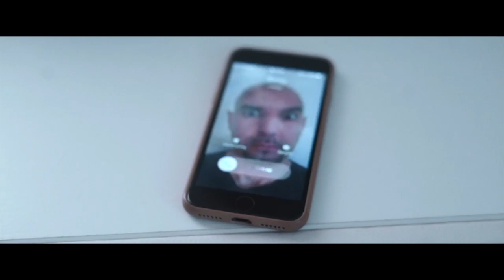Moreno X Chweeze – Les Jaloux ft Hassan Twil (Prod. Levy Pro)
De Antwerpse sensatie Moreno komt na zijn lang verwachte comeback single ‘Oh Enemy’ uit met zijn nieuwe zomer knaller ‘Les Jaloux’ in samenwerking met Chweeze, Hassan Twil en Levy Pro.

Beluister ‘Moreno X Chweeze – Les Jaloux ft Hassan Twil (Prod. Levy Pro)’ vanaf NU via de onderstaande kanalen: